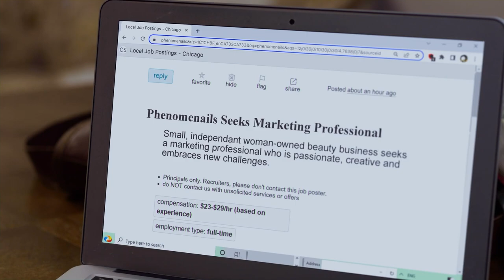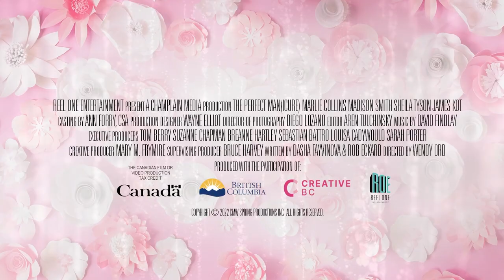THE PERFECT MAN(ICURE) Trailer (2023) Marlie Collins, Romantic Movie